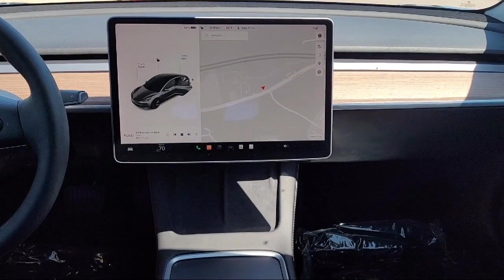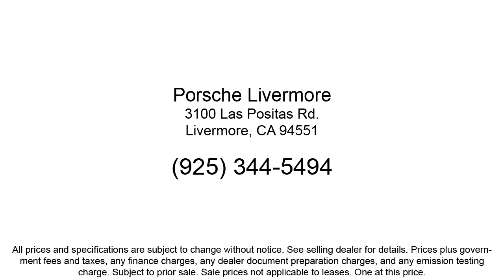2022 Tesla Model 3 Long Range Sedan Livermore Pleasanton Dublin Tracy San Ramon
2022 Tesla Model 3 Long Range Sedan Stock Number: PP81767 Vin:5YJ3E1EB9NF181767.